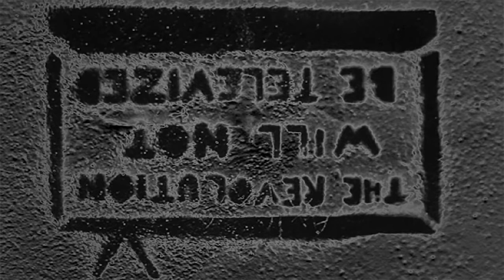"RevoLOOPtion" Drake Jay Z Eminem Nicki Minaj type Trap Hip Hop R&B Beat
RevoLooption:

Epic Hip Hop Trap R&B Instrumental
Big Energy, powerful, track.
Who don't you hear on this track?!
I love this beat, great for the gym.

L.E.S.S is more!

peace